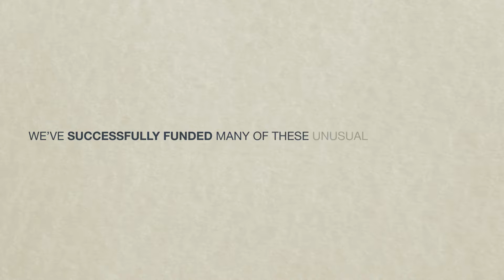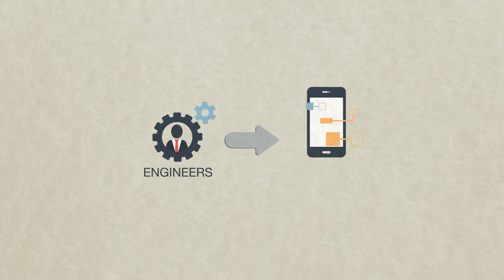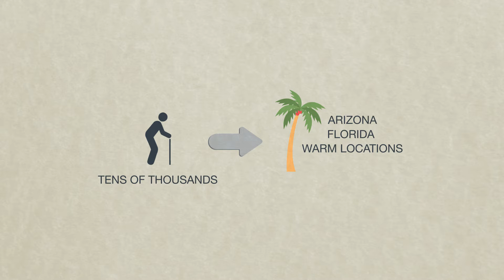Flexible Funding's Payroll Funding for Unusual Staffing Industry Niches - Part 1 of 2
This is part one of a two part video series highlighting how to handle payroll funding for unusual or atypical staffing industry niches.